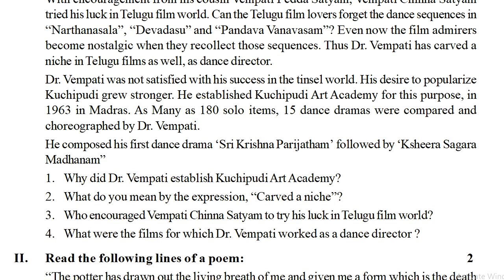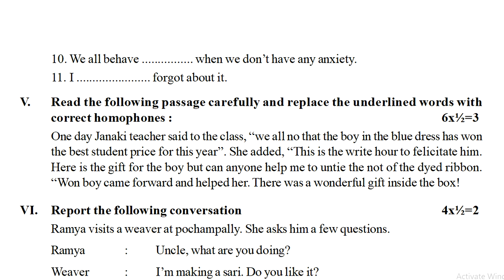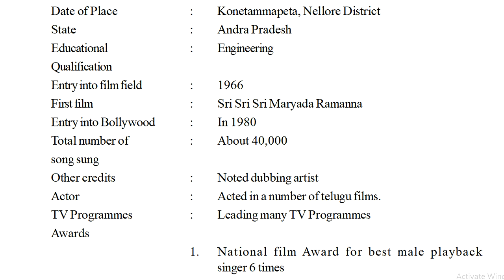english fa1 sample exam paper class 8 : fa1 english question paper 8th class : 8th class english fa1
class 8 english fa1 model papers 2022, class 8 english fa1 model question paper 2022, class 8 english test paper model fa1 2022,

ENGLISH-FA
8th class english fa1 question paper | 8th english fa1 model question paper | english paper for fa1

8th class english fa question paper | Mini assessment chapter wise test paper | class 8 english fa

8th class english fa question paper | class 8 english fa-1 test paper | english mini fa lesson bits

English fa1 sample question paper class 8 * fa1 english sample test paper class viii * 8th english

english fa1 sample exam paper class 8 : fa1 english practice question paper : 8th class english fa1

ENGLISH-SA
8th class sa1 english model paper | sa1 8th english question paper 2021| class test papers english

formative & summative assessment papers 2022,
formative & summative assessment 2022,
formative and summative assignments papers2022,
formative and summative assignments 2022,
formative and summative assignment 1 2022,
formative & summative assessment exams 2022,
ts new and old previous papers 2022,
ts new and old previous exam model papers 2022,
state council of educational research and training papers 2022,
telangana state class students exam papers 2022,
ts class students previous model papers 2022,
ts class students previous exam model papers 2022,
fa-1 class 8 english old question papers 2022,
fa1 class 8 english previous years question papers 2022,
fa1 8th class english more expected question papers 2022,
fa-1 class 8 english exam preparation bit questions 2022,
fa-1 class 8 sample question papers 2022,
fa-1 8th english sample papers class students 2022,
fa-1 8th grade english public exam model papers 2022,
fa1 8th class public english exam model question papers 2022,
class 8 summative english exams test papers in telangana 2022,
english class 8 students formative assignment exam test paper 2022,
english class 8 summative exams test papers in telangana 2022,
english summative class 8 exam test model papers for class 2022,